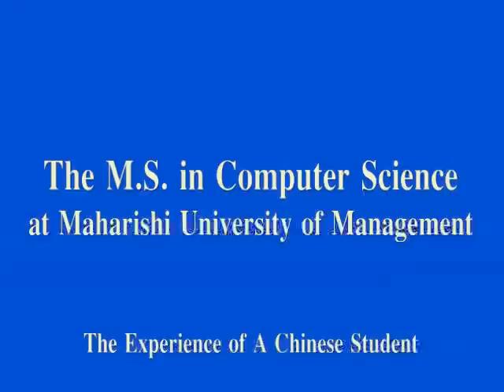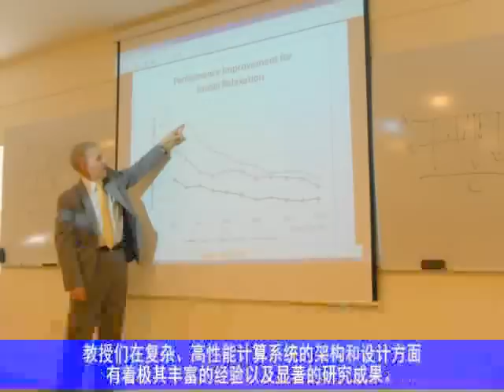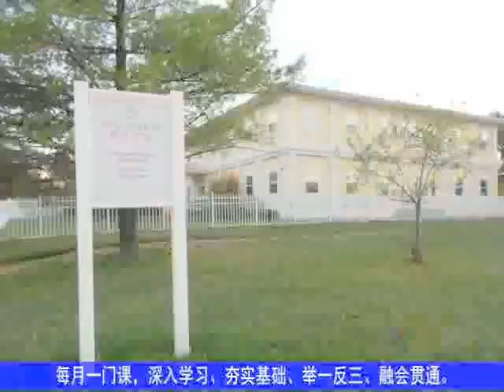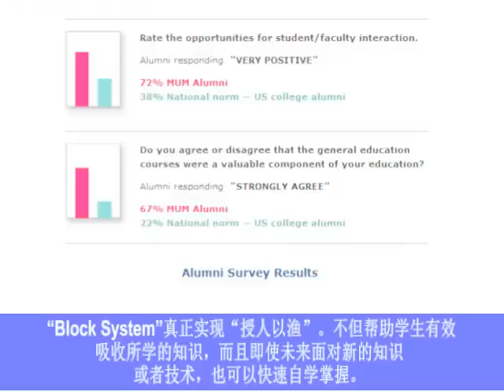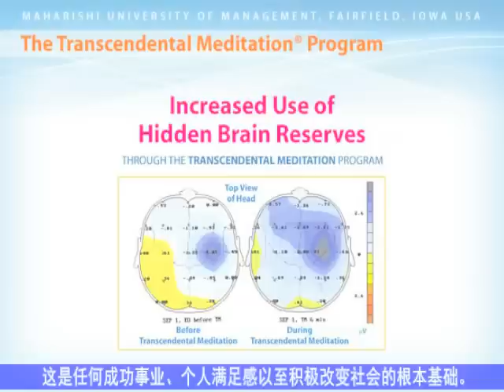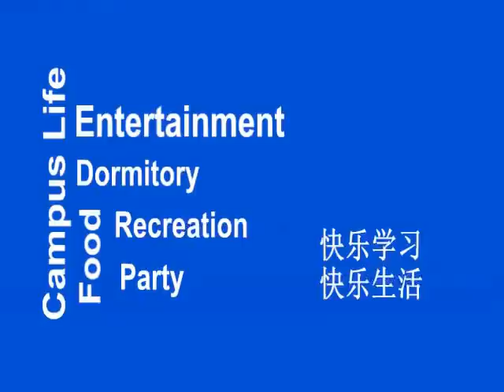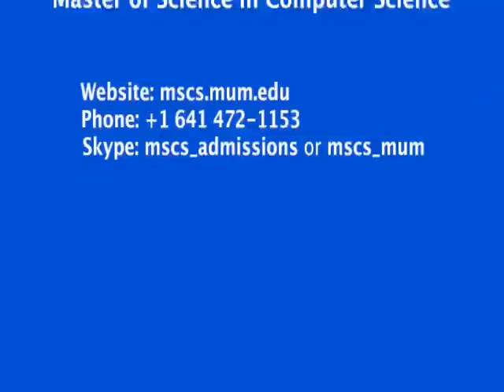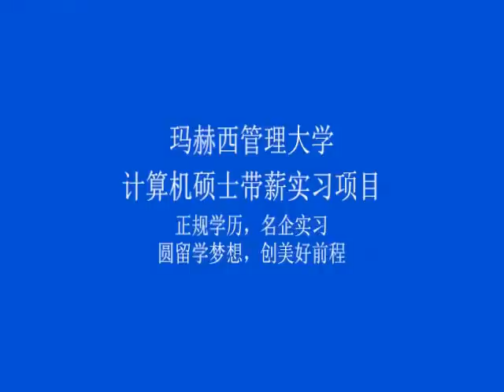MS in Computer Science at MUM: Experience of a Chinese Student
Chinese Software Engineer Hu Chen discusses his experiences after 6 months study in the MS in Computer Science for Computer Professionals program at Maharishi University of Management in Fairfield, Iowa. He personally made the video out of a desire to let his countrymen know about the significant benefits of this unique program.